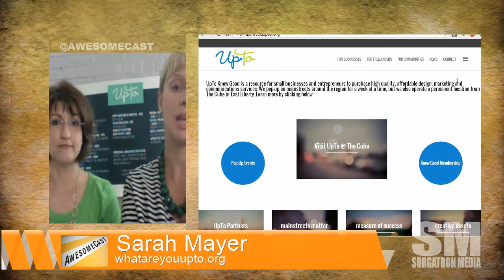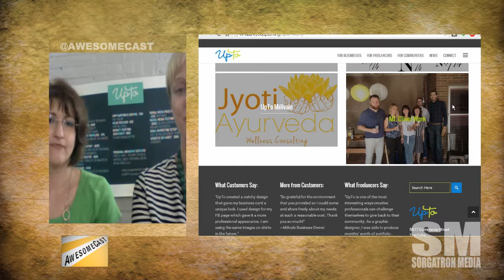Awesome Chat: UpTo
We're talking with Sarah Mayer and Jennifer Highfield of UpTo about how they're connecting small businesses and freelancers with pop up events and more in and around Pittsburgh!

Also, check out sorgatronmedia.com and awesomecast.com for more entertainment.  Follow Michael Sorg (@sorgatron) and @AwesomeCastfor updates and live streams of our interviews!